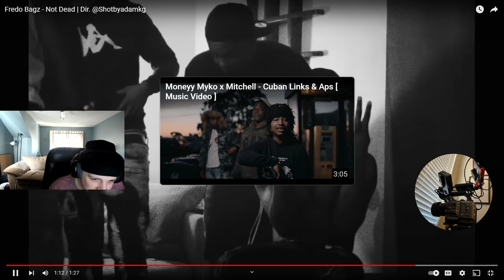YA YA! Fredo Bagz - Not Dead | Dir. @Shotbyadamkg REACTION!!!